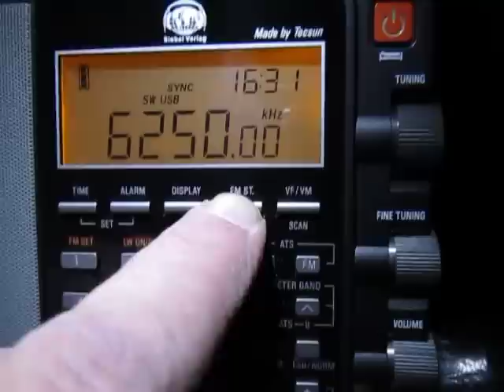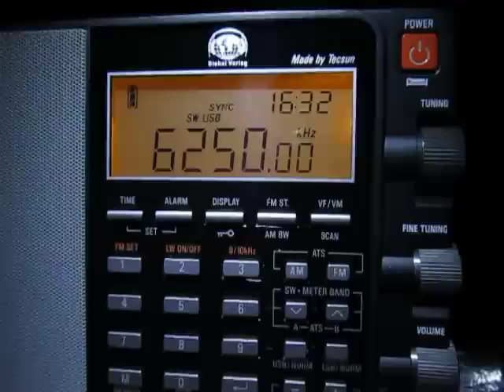Tecsun PL-880 receiving Echo of Hope (tent.) with jamming from North Korea, 6250 Khz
6. December 2013  16:31 UTC
6250 Khz, Echo of Hope, South Korea received in Bocholt/Germany
Tecsun PL-880 with 40m longwire and antenna tuner / preselector